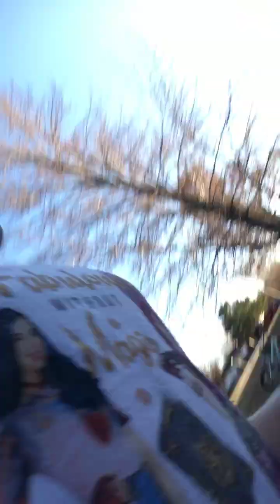Night at the museum